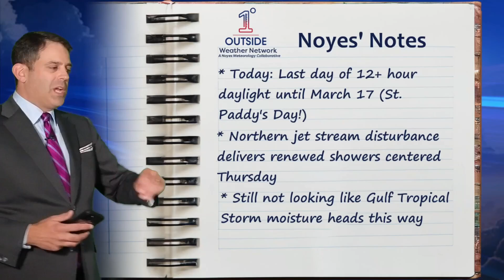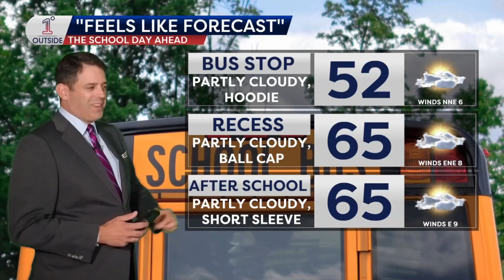Tuesday Noyes' Notes/1°Outside Today: Onshore Wind Continues To Bring Cool Air, Variable Clouds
As you bounce out the door this morning, the weather looks similar to what we had yesterday: variable clouds that tend to outweigh breaks of sun, a spritz of rain or sprinkle from time to time, and onshore wind with waves powerful enough to deliver a strong rip current.  Matt Noyes also shares today's dubious milestone in Noyes' Notes - all in the video!